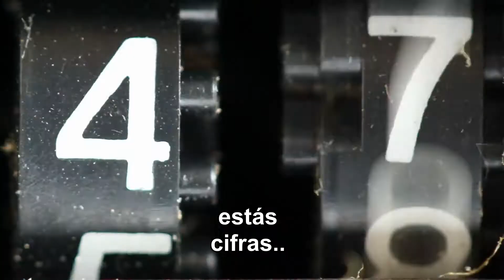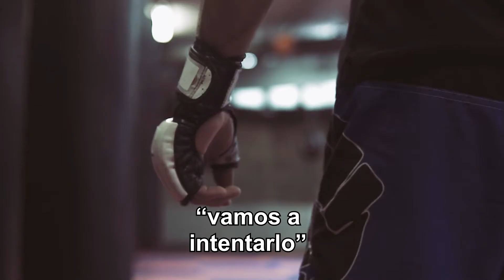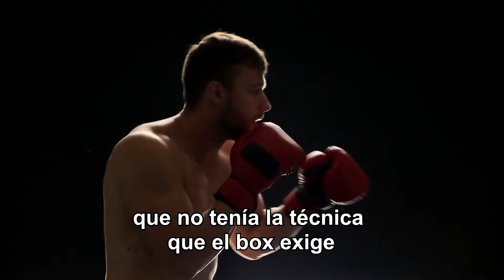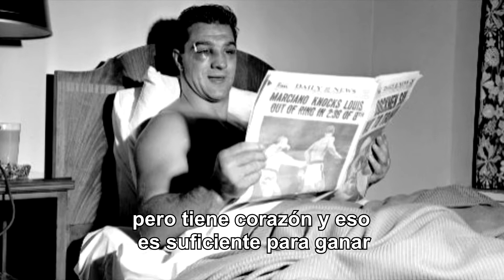LA VERDADERA HISTORIA DE ROCKY MARCIANO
La leyenda del Boxeo, el hombre que marcó época.